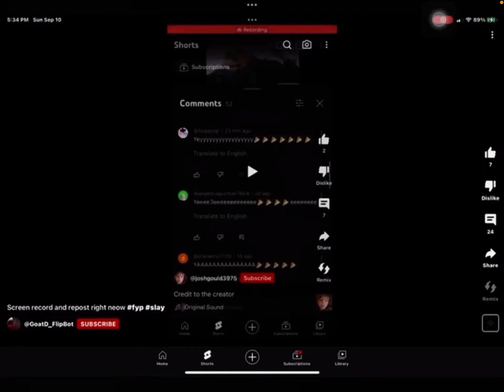MY FRIED TOLD ME TO REPOST IT😃